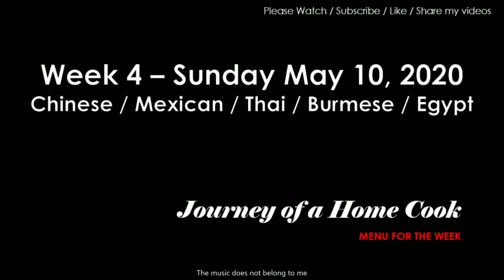JHC Week 4 20200510 Sunday Prep Video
Ingredients list for Week 4

Monday - Noodles in Hot Oil Sauce
Ingredients
Noodles
1. 1 lb. Fresh Noodles (if possible)
Sauce
1. ½ cup of oil
2. 2 cloves Garlic - sliced
3. 1” Ginger - peeled and sliced
4. 1 TBSP Szechwan pepper corns
5. ½ Cinnamon stick
6. 1 Star Anise
7. 16 Dried bird chilies - grind them put them in a bowl
8. 2 TBSP Soy sauce
9. 2 TBSP Black Vinegar
10. 1 TBSP Toasted Sesame oil
11. 1 tsp Sugar

Monday - Stir-Fried Vegetables
Ingredients
1. 1 TBSP oil
2. 1 medium Onion, sliced thin
3. 1 cup diagonally sliced Carrot
4. 1 Red hot chili - cut into rounds
5. 2 cups broccoli florets- blanched
6. 1 Lotus Root – cut into slices and blanched (optional)
7. 2 cups Sugar snap peas - sliced into long strips
8. 1 large Red Bell pepper, remove water, cut into strips
9. Few Mushrooms – any kind sliced
10. Few Baby Corn – Lengthwise cut in half
11. 1 slab of Tofu- cut into long strips – coated in corn starch and lightly fried
12. 3 cloves of Garlic - sliced thin
13. 1” Ginger - julienne
14. 1 TBSP sodium soy sauce
15. 1 tsp Sesame Oil
16. 1 TBSP Sesame seeds
Tuesday - Mexican Rice
Ingredients
1. 1 (28-ounce) can tomatoes
2. 1 medium onion -peeled and coarsely chopped
3. 2 cups chicken broth
4. 1 1/2 teaspoons kosher salt
5. 1/2 teaspoon ground cumin
6. 1/3 cup oil
7. 2 cups long-grain white rice
8. 1 to 2 jalapeño or Serrano Chile peppers, seeded and minced
9. 4 to 5 cloves garlic, finely chopped
10. 1/4 cup finely chopped fresh cilantro
11. Juice of 2 medium limes, plus more wedges for serving
Tuesday - Mexican Pork Chops
Ingredients
1. 4 Pork Chops
2. 2 tablespoons brown sugar
3. 2 teaspoons kosher salt
4. 2 teaspoons chili powder
5. 1 1/2 teaspoon cumin
6. 1 teaspoon smoked paprika
7. 1 teaspoon dried oregano
8. 1 teaspoon granulated garlic or garlic powder
9. 1/2 teaspoon onion powder
10. 1/2 teaspoon freshly cracked black pepper
11. 1/4 teaspoon cayenne pepper
12. 3 tablespoons olive oil
Tuesday - Mexican Black bean
Ingredients
1. 1 teaspoon olive oil
2. 1/2 cup chopped onions
3. 1 Jalapeño – deseeded and chopped fine
4. 3 cloves garlic, minced
5. 1 (16 oz) can black beans, do not drain
6. 1/4 cup chopped cilantro
7. 1 teaspoon cumin
8. 1/2 teaspoon salt

Wednesday - Deep-Fried Whole Fish with Tamarind Sauce
Ingredients
Fish
1. 2 lbs. Whole sea bass
2. Oil for frying as needed
3. Corn Starch as needed

Tamarind Sauce
1. 1 Fl Oz. Oil from deep-frying
2. 2 TBSP Garlic, minced
3. 2 TBSP Shallot, minced
4. 1 TBSP Ginger, minced
5. 1 TBSP Red or green Thai curry paste
6. 8 Fl Oz. Water
7. 1 TBSP tamarind paste/concentrate
8. 2 TBSP Palm sugar or maple syrup
9. 1 FL Oz Fish sauce
10.  2 Scallions, minced
11.  ¼ cup Cilantro leaves, coarsely chopped
12.  Cucumbers, sliced as needed
13. Cherry tomatoes as needed

Wednesday - Wheat Berry Salad
Ingredients
1. 1 1/2 cups hard wheat berries
2. 3/4 cup chopped walnuts
3. 2 stalks celery, finely chopped
4. 1/2 cup tart dried cherries, chopped
5. 1 scallion, white and green parts, chopped
6. 7-8 Cherry Tomatoes – small dice
7. 3-4 Small Cucumbers – small dice
8. ½ can Garbanzo beans – removed from the liquid and washed
9. 1 Red Chili – seeded and small dice
10. 1/2 cup finely chopped parsley leaves
11. 3 tablespoons olive oil
12. 2 tablespoons lemon juice
13. Salt and freshly ground black pepper
Thursday - Khow Suey (Noodles in a Coconut Curried Sauce)
Ingredients
1. 1 pack (1lb) of Spaghetti (Chinese style egg noodles)
2. 2 large Chicken breasts
3. 1 TBSP grated Garlic (about 4 cloves)
4. ½ TBSP grated fresh ginger (about an inch)
5. ½ tsp Turmeric powder
6. 1 tsp Cumin seeds
7. 4 dry Red chili peppers
8. 10-15 Curry leaves (can use Thai basil instead)
9. 5-6 Lime Leaves (Optional)
10. 2 cans (14oz each) Coconut milk
11. ½ a lime
12. Salt to taste

For the toppings/ garnishes
1. 6 eggs
2. 6 cloves garlic
3. 2-3 shallots
4. 2-3 green onions
5. 3-4 Radish – sliced thinly
6. handful of chopped Cilantro
7. lime wedges
8. 1-2 chili peppers
9. 3-4 TBSP vegetable oil for frying
Friday - Spiced Prawns
Ingredients
1. 3 TBSP EVOO
2. 3 cloves Garlic
3. 1 tsp Paprika
4. 1 tsp Ground Cumin
5. 1 tsp Ginger – Freshly grated
6. 1 ½ lbs. Large Shrimp – raw & shelled
7. Salt and Pepper to taste
8. 2 TBSP Cilantro - chopped
Chocolate Mousse
Ingredients
1. 2 pint Heavy Cream
2. 1 pkt Gelatin Leaves
3. 4 Fl Oz. Liqueur
4. 20 Oz Semisweet Chocolate
5. 6 Fl Oz. boiling Water
6. 6 Oz. Sugar
7. 12 Egg Yolk